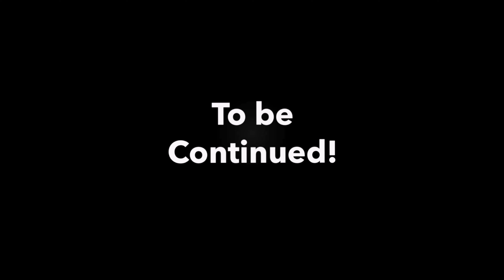Old Skool Action! Bro Box Chevy Road Ready and Cuz dropped the engine in the Regal!!!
In this video ill be checking out my homie @ogboochie1522 Box chevy that he just got bk on the road and I got some footage of my cousin @gasguzzlers2978 dropping the crate engine in his Regal. I like to get this nice before footage so we can see the transformation